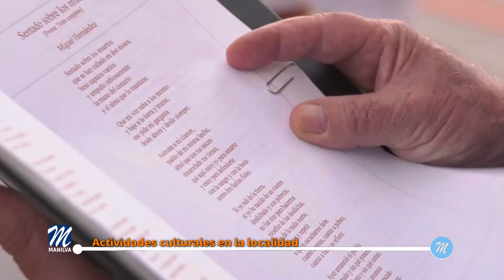Actividades culturales en la localidad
Ayer jueves se desarrolló el segundo encuentro literario organizado por el Rotary club Estepona-Sotogrande, en colaboración con el Ateneo de Manilva.

En esta ocasión el evento estuvo dedicado a Miguel Hernández. Por ello, los participantes se dieron cita en la calle que lleva su nombre en Sabinillas, donde los presentes leyeron textos del poeta alicantino y se repasó su vida y obra.

Posteriormente los presentes degustaron unos aperitivos en el bar "Tam Tam", ubicado en el mismo sitio.

Estos encuentros tendrán lugar mensualmente. En noviembre los homenajeados será los hermanos Machado en la calle de este nombre y se tapeará en mesón el Rocio.

Así a la vez que desde esta entidad se homenajea a los escritores del callejero de Sabinillas, se conocen los establecimientos que están situados en las calles con nombres de escritores. Cabe recordar, que el Rotary club Estepona-Sotogrande, está presidido por Juan Emilio Ríos, promotor de la iniciativa.